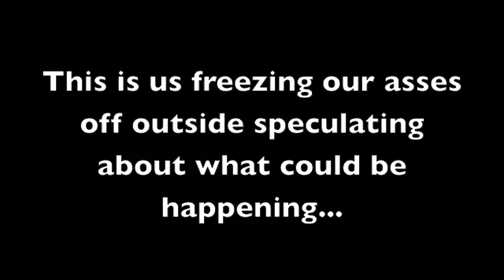Hazmat at UC MERCED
My evening lab had to be evacuated due to a chemical spill. We are standing outside waiting, and then it happens...

where they state that "No classes were in session when the building was evacuated." lol